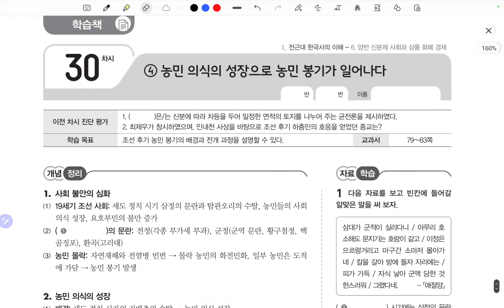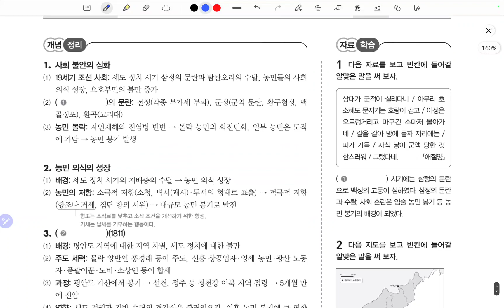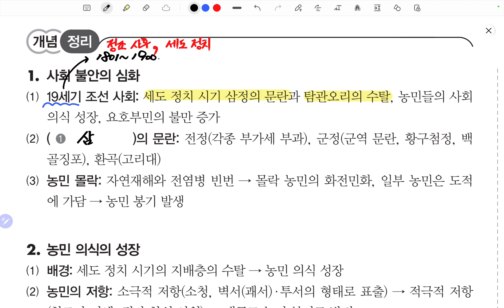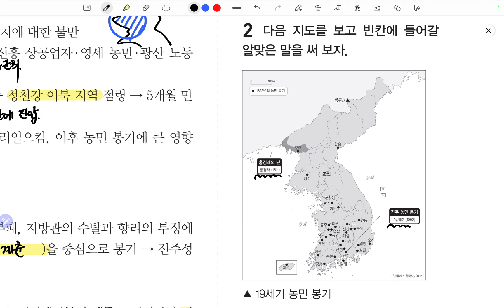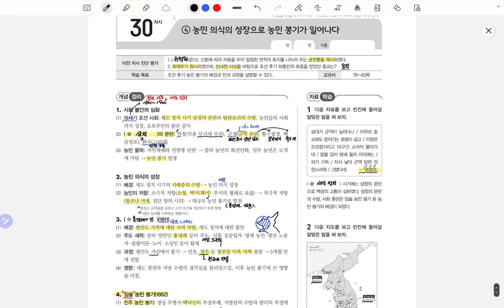[프린트 30차시] 농민 의식 성장으로 농민 봉기가 일어나다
** 해당 영상에서 사용한 자료는 비상교육에서 제작된 '수활북'으로,